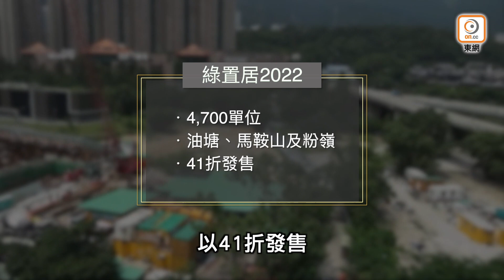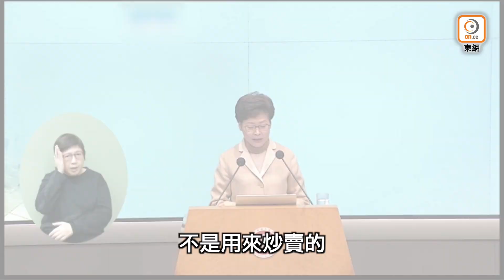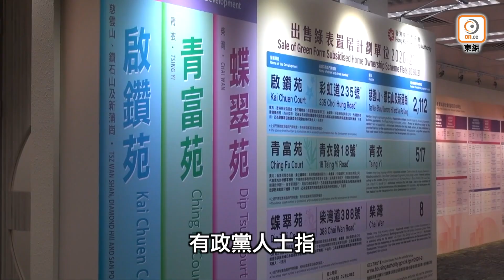【on.cc東網】東方日報A1：公屋上樓無聲氣 硬塞綠置居貨尾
香港土地荒非一日之寒，加上劏房居住空間狹窄，房屋土地問題急需解決。政府昨建議推出先導計劃，將正出售的綠置居「貨尾」單位開放給持有效公屋申請超過一年的申請人購買，惟承認單位供應「僧多粥少」，但至少讓市民有一個盼望及機會，或許可直接抽中及購買「綠置居」單位。合資格的公屋申請者約有22萬人，但綠置居貨尾單位目前僅餘約500個，即每440人爭一個單位。政黨批評此舉對減低輪候公屋時間屬「杯水車薪」，促政府收回棕地，加快興建公營房屋方為上策。